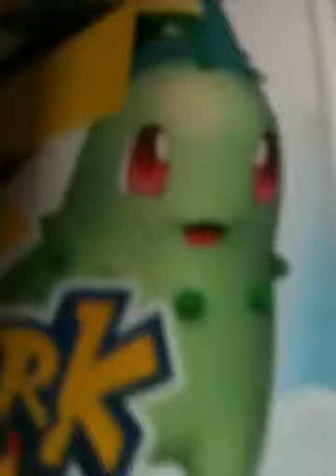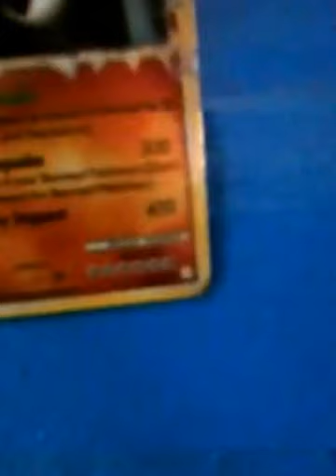My pokemon collection so far!!